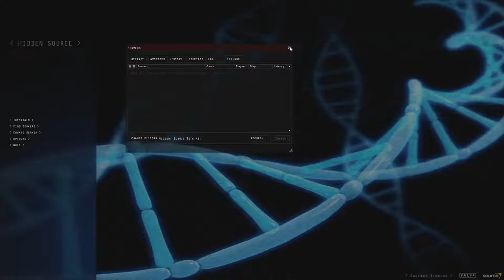The Hidden: Steve Probably - #1 - Funny Moments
My name is Steve Probably.

► What is The Hidden?

The Hidden is played by rounds. Each player selects one of the nine IRIS characters; each character is visually distinct, but does not have differing abilities that affect gameplay. A player may choose to play as two classes: Assault and Support. The main difference between Assault and Support is that Support can replenish teammates' ammo. The player also chooses a main weapon, a side arm, and an item. Each round, a player is selected automatically to be the Hidden, usually based on how much damage they dealt to the Hidden in previous rounds. All the other players play as the IRIS, whose goal is to work as a team to hunt down the Hidden and contain it. After the time limit hits, or either side kills the other, the round will end, and a new Hidden may be selected (depending both on who won the previous round, and on the server's settings).